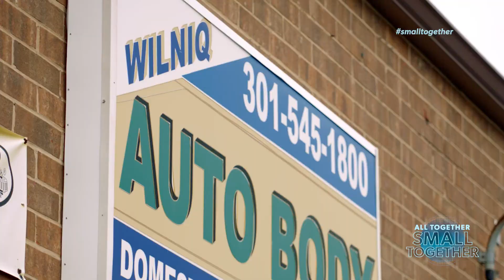Discovery Channel features Wilniq Auto Body & Mechanical Repairs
Discovery Channel features Wilniq Auto Body & Mechanical Repairs as one of the black women owned  small businesses in the DMV (DC, Maryland and Virginia) area. Discover the story of Monica Costa, the owner of Wilniq Auto, who is helping pave the way for the population at large to see black entrepreneurs in the automotive industry.  She empathizes with female customers, having been one herself before opening a shop, and encourages them to be a stand for transparency and partnership wherever they go to service their car.

Wilniq Auto has been a part of their Montgomery County community for 19 years and counting. With raving reviews Wilniq Auto continues to be a beacon of trust for so many families and friends to rely on.

We'd like to thank our community for their continuous support throughout all our years and during the pandemic.